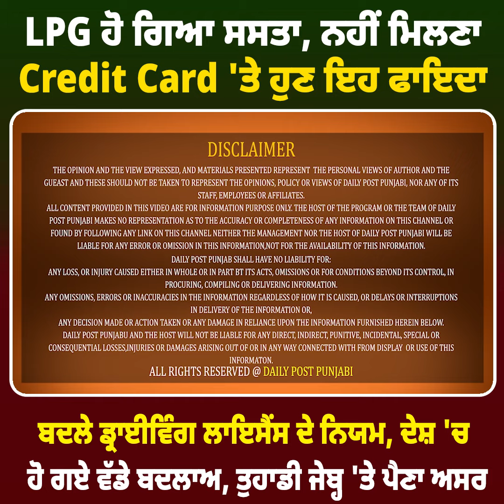LPG ਹੋ ਗਿਆ ਸਸਤਾ, ਨਹੀਂ ਮਿਲਣਾ Credit Card 'ਤੇ ਹੁਣ ਇਹ ਫਾਇਦਾ, ਬਦਲੇ ਡ੍ਰਾਈਵਿੰਗ ਲਾਇਸੈਂਸ ਦੇ ਨਿਯਮ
LPG ਹੋ ਗਿਆ ਸਸਤਾ, ਨਹੀਂ ਮਿਲਣਾ Credit Card 'ਤੇ ਹੁਣ ਇਹ ਫਾਇਦਾ, ਬਦਲੇ ਡ੍ਰਾਈਵਿੰਗ ਲਾਇਸੈਂਸ ਦੇ ਨਿਯਮ, ਦੇਸ਼ 'ਚ ਹੋ ਗਏ ਵੱਡੇ ਬਦਲਾਅ, ਤੁਹਾਡੀ ਜੇਬ੍ਹ 'ਤੇ ਪੈਣਾ ਅਸਰ